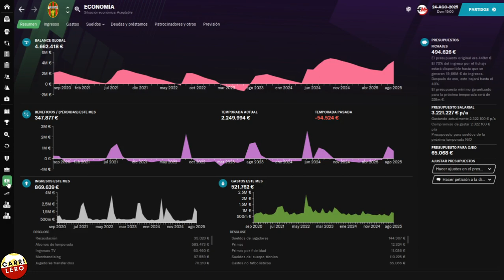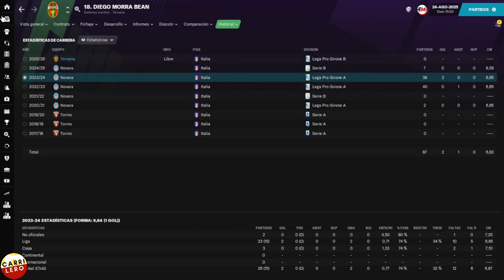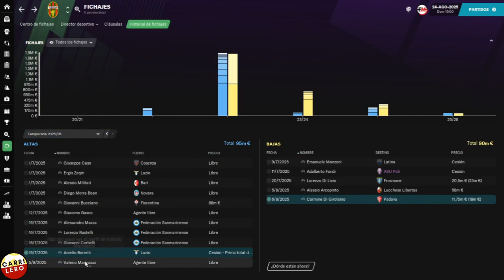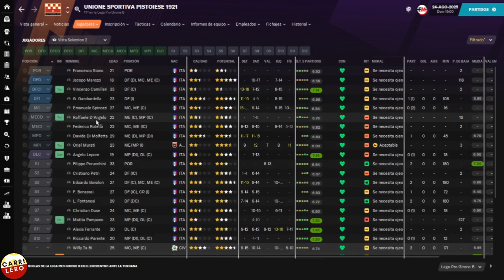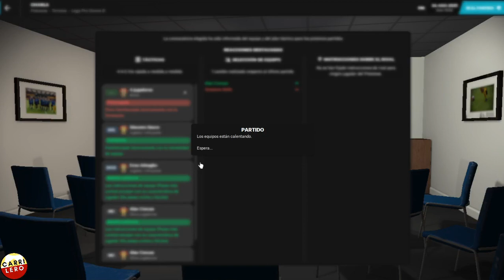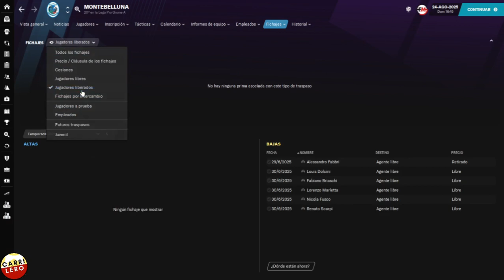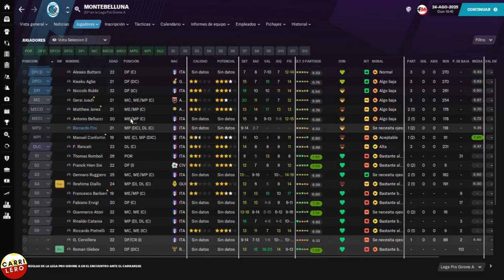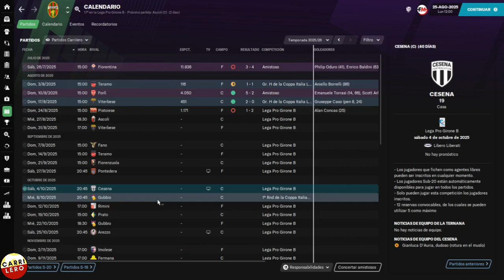¡Debutando vs Pistoiese! | FM21 Ternana | Ep. 09 | Football Manager 2021 Español